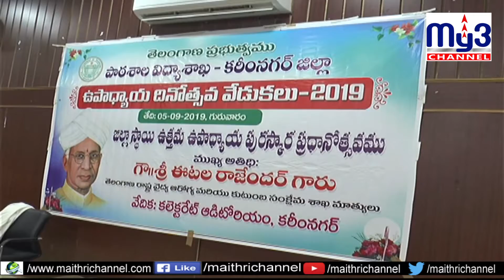రాజ్యాంగంపై చర్చ జరగాలి..My3 channel 05-09-19 8pm